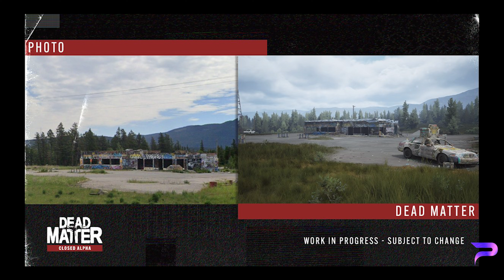DEAD MATTER 2022 : ON EN EST OU ? Le prochain meilleur jeu de survie ?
⬇️⬇️⬇️⬇️  Plus d'informations en bas ⬇️⬇️⬇️⬇️

🪓 Bienvenu jeune survivant.

📌 Voici quelques informations essentielles dont tu aura besoin pour survivre.

『📦』 ► Tous les jeux jusqu'à - 70% : ps : pensez à désactiver vos adblocks avant de cliquer et pendant l'achat sinon il comptabilise pas